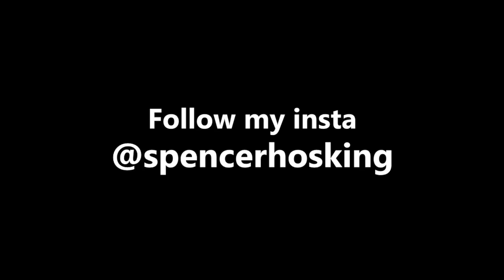RIP MY SNAIL :(